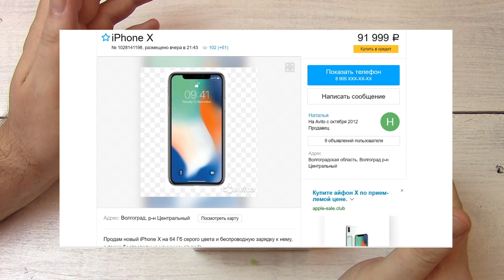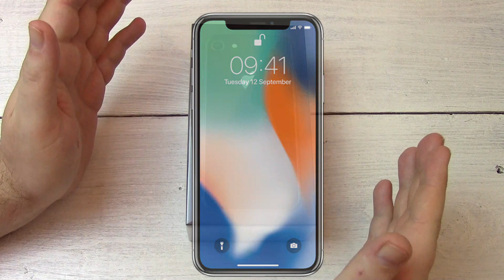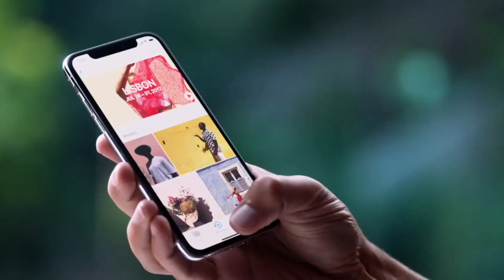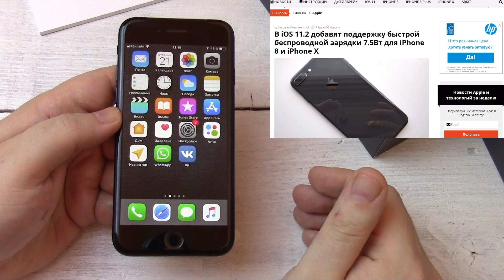Почему я купил iPhone 8 вместо iPhone X?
Ажиотаж вокруг iPhone X совсем невероятный. А тем временем iPhone 8 и iPhone 8 Plus можно спокойно купить где-угодно. И тут я подумал, а чем хуже та же самая восьмерка, на которую, кстати цена во многих местах упала на целую 1000 руб. Ведь если подумать, то это вполне годный смартфон.